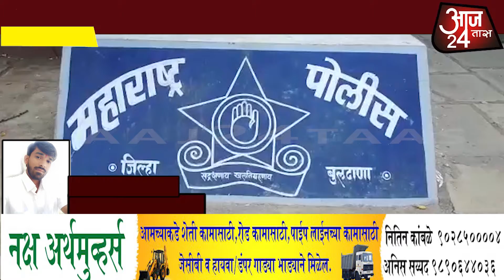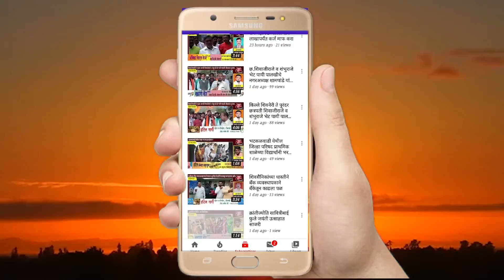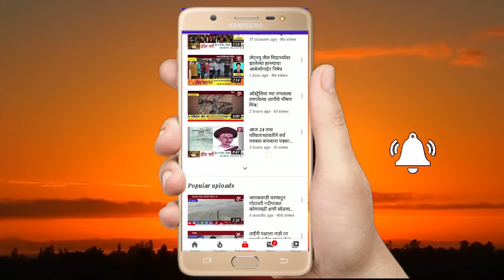नराधम जन्मदात्या बापानेच केला पोटच्या मुलीवर लैंगिक अत्याचार...